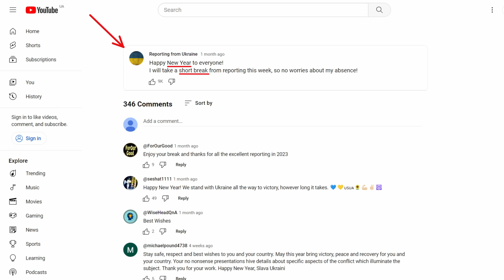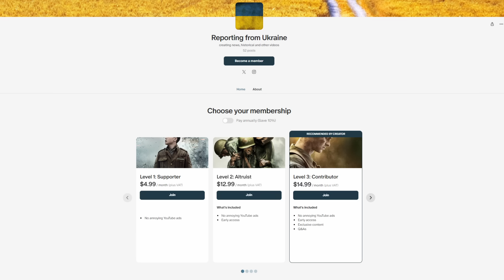01.FEB: OFFENE TORE - Ukrainer toben sich auf der KRIM aus | Ukraine-Krieg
🔵 Unterstützt unsere Arbeit einmalig per Thanks (Knopf unter dem Video)

Heute gibt es wieder eine Menge Nachrichten - aus dem Süden.
Vor einigen Stunden haben die ukrainischen Streitkräfte einen konzentrierten Raketenangriff auf die Krim durchgeführt. Das russische Verteidigungsministerium erklärte, die ukrainische Luftwaffe habe 20 Raketen in Richtung abgeschossen und behauptete, alle seien abgefangen worden. Anwohner berichteten jedoch, sie hätten 6 Explosionen im nördlichen Teil von gehört. Nach dem Filmmaterial zu urteilen, war das Ziel des Raketenangriffs der russische Luftwaffenstützpunkt. Einige Quellen behaupteten, dass neben dem Flugplatz selbst mindestens eine Rakete das unterirdische Hauptquartier getroffen habe, ähnlich wie in im vergangenen Jahr.
Der heutige Raketenangriff sollte keine Überraschung sein, da die Ukrainer bereits gestern einen erfolgreichen Drohnenangriff durchgeführt haben. Dieser erste Drohnenangriff konzentrierte sich auf den westlichen Teil der Krim, und nach russischen Angaben wurden 11 Drohnen in der Nähe von Rozdolne, Tarkhankut und entdeckt. Die meisten Drohnen waren in der Nähe von Rozdolne im Einsatz, also genau dort, wo es den Ukrainern gelang, eine Radarstation der russischen Flugabwehr zu zerstören. Die Zerstörung des Radars schwächte die Luftverteidigung in dieser Region und öffnete ein Fenster für den heutigen Raketenangriff.
Diese jüngsten Entwicklungen sind eine direkte Fortsetzung der viel umfassenderen ukrainischen Angriffskampagne auf der Krim, die in den letzten Wochen ihren Höhepunkt erreicht hat. Wenn man all diese Angriffe miteinander verbindet, werden das unglaubliche Ausmaß und die weitreichenden Folgen der Operationen deutlich, denn die Ukrainer zielen nicht nur darauf ab, jegliche Ausrüstung zu zerstören, sondern vielmehr systematische Schwächen des russischen Militärs auszunutzen und zu verschärfen.
Die erste Phase der Operation fand in der ersten Januarhälfte statt, als die Ukrainer ihr Feuer auf die Überreste der russischen Schwarzmeerflotte in richteten. Wie ihr euch erinnert, hatten die Russen bereits einen großen Teil davon nach Novorossiysk verlegt, was eine neue Phase der ukrainischen Operationen einleitete. Zunächst wollten die Ukrainer ihre neuen Ziele nicht offenlegen und gestalteten die Angriffe so, dass es so aussah, als würden sie die russische Flotte weiterhin verfolgen. An den Angriffen waren zahlreiche See- und Luftdrohnen beteiligt. Die Ukrainer setzten sogar die neuesten Marinedrohnen ein, die mit Raketen ausgestattet waren und russische Schiffe aus der Ferne beschädigen konnten. Interessanterweise haben ukrainische Partisanen der Atesh-Gruppe enthüllt, dass eines der kleineren Schiffe wohl dabei in einer Bucht gesunken ist. Dieser Teil diente jedoch vor allem als große Ablenkung und zwang die Russen dazu, sich auf den Schutz der Schiffe zu konzentrieren. Die Ukrainer verstärkten diesen Druck durch den Abschuss von Anti-Schiffs-Raketen aus Odessa.
Dabei stellten die Ukrainer fest, dass es einigen Drohnen gelang, sehr nahe an Saky heranzukommen, ohne abgeschossen zu werden, was auf eine Schwachstelle im russischen Luftraum hindeutete. Die Ukrainer starteten daraufhin sofort einen umfassenden Raketenangriff mit Storm Shadow- und SCALP-Raketen unterstützt durch Drohnen, Anti-Radar- und Täuschraketen. Den Satellitenaufnahmen zufolge gelang es den Ukrainern, einen russischen Kommandoposten in der Nähe von , Munitionslager in der Nähe von Pervomaiske und vor allem ein Flugabwehrradar und eine Kommunikationsanlage in Yevpatoria zu zerstören, die für die Koordinierung der russischen Flugabwehroperationen zuständig war. Russische Analysten kamen zu dem Schluss, dass das eigentliche Ziel von Anfang an darin bestand, den russischen Luftverteidigungsschirm zu schwächen.
Und das ist wahr, denn durch die Zerstörung der Radar und Kommunikationsanlage entstand ein massives Loch im russischen Luftraum, das die Ukrainer sofort ausnutzen konnten. Innerhalb weniger Wochen erreichten die ukrainischen Angriffe nicht nur den Osten der Krim, sondern auch Tuapse, Krasnodar und Rostov.